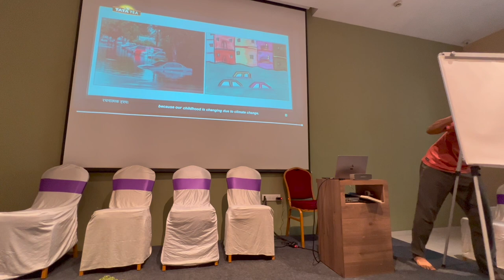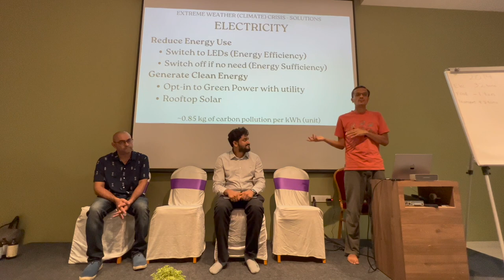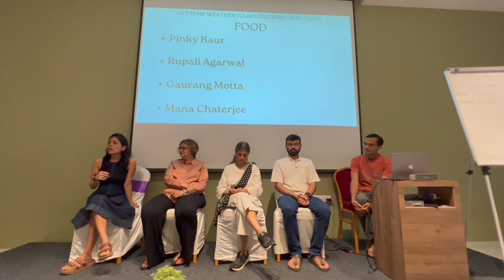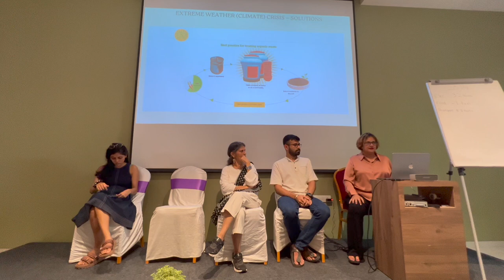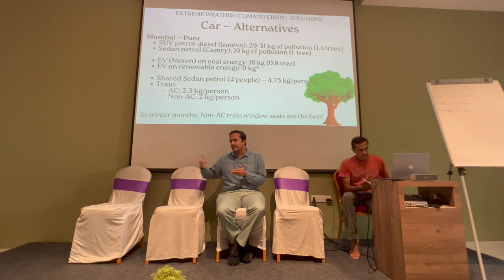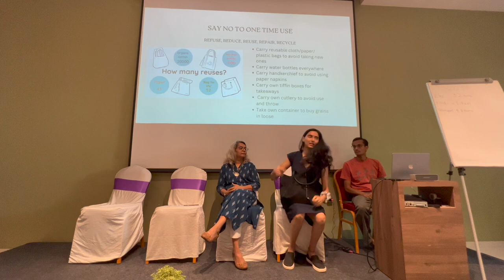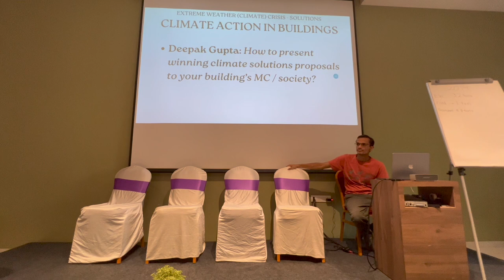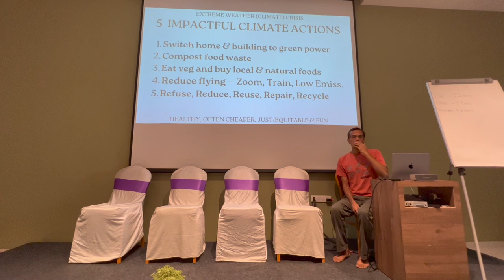Climate Action Workshop in Powai, Mumbai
On Climate Emergency Day (July 22, 2023), a group of Powai residents got together to discuss individual and building-level solutions to the climate crisis. Learn more & join the movement at powaiclimateaction.org

0:00: Welcome & Motivation
4:37: Individual Carbon Budget (2000 kg/CO2e/year)*
7:32: Electricity Panel
22:36: Food Panel
56:12: Transport Panel
1:07:20: Investment Panel**
1:11:38: Materials/Consumption Panel
1:29:05: How to get your building's Management Committee on board?
1:41:13: 5 Takeaways (Impactful Climate Actions)

LINKS MENTIONED
Electricity:
— Opt-in to receive renewable energy in your apartment or building:

Food:
— Compost at home or in your building
— Eat real organic (naturally farmed) food from Agraw Organics (started by Rupali Agarwal) or Monks Bouffe by Gaurang Motta).

*Some sources say that the individual carbon budget to limit planetary warming to 1.5C is 2,300 kg of CO2e/person/year. The 2,000 figure is used here to simplify the math. See: "Carbon inequality in 2030: Per capita consumption emissions and the 1.5C goal"

**Mirik and Dhruv agree to stop investing in fossil fuel companies (companies whose primary business is to sell fossil fuels). Not companies who use fossil fuels in their products (like chemical, steel, cement, etc.) The former, fossil fuel companies (like Exxon, Chevron, BP) are some of the richest companies in the world, so we don't need to worry about them not having enough money to transition. These companies have had plenty to time to transition, but have ultimately decided to keep selling fossil fuels as their primary business. Some companies, like Exxon, have also actively tried to slow down the transition with misinformation.